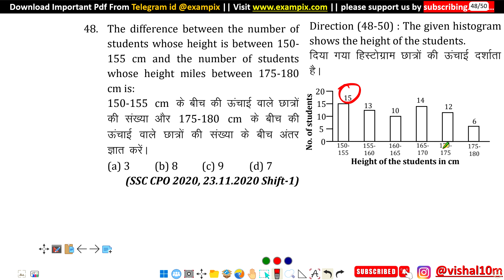The difference between the number of students whose height is between 150- 155 cm and the number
The difference between the number of students whose height is between 150- 155  cm  and  the  number  of  students whose  height  miles  between  175-180 cm is: